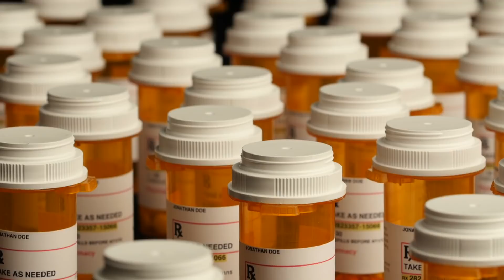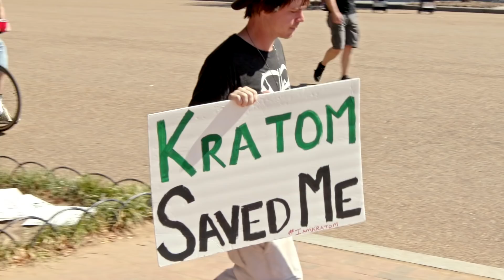A Leaf of Faith (Trailer)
In America we have a 9/11 scale loss every three weeks not by terrorists, but from opioid painkillers. The thing killing 30,000 Americans a year comes in a little white pill in an amber bottle with your name on it. Opioid painkillers are the leading
cause of accidental death in the United States.

We believe we came across a solution that has the potential to cure America's opiate epidemic. It exists in a plant called Kratom that grows in Southeast Asia. It's a part of the coffee plant and it carries alkaloids that kill pain, give energy, wean people off opioids, and even suppress some from social anxiety without deadly side effects, withdrawal symptoms or addiction symptoms.

Sounds too good to be true, right? Well, it was. In October of last year the DEA announced this innocent plant that can save the world would become a schedule 1 drug that would sit in the same category as crystal meth and heroin.

After a double hip replacement surgery, a 6-year opiate addiction, and losing his older brother to pills, Chris Bell made it his mission to help others get out of pain by killing the pain, not the patient.

Join Chris Bell as he explores the natural world of this never before known harmless leaf that could be the perfect human medicine, while providing answers to all his questions and no doubt test his faith.